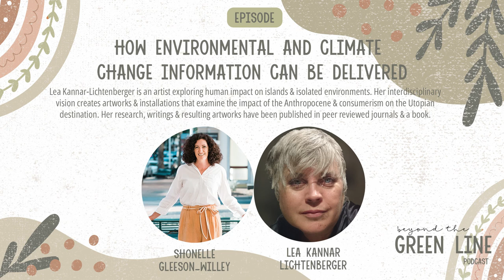Using Art As A way To Motivate Change – with Lea Kannar-Lichtenberger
Did you know that flying a helicopter over glaciers causes them to melt at a faster rate? Today on the podcast, Shonelle Gleeson-Willey talks with artist Lea Kannar-Lichtenberger, who shares her insight and expertise on climate change. We hear all about this accomplished artist’s methodology, and how she effectively shares information about the environment to motivate change.

 It’s vital to deliver educational material and information on climate change in a way that can best be absorbed by the audience, and Lea has been successful at dispersing and amplifying information in a way that promotes interest, inquiry, and ultimately action.

 As an environmental artist, Lea examines topics such as human consumerism and its effect on islands. She uses print, photography, video and sound installations to create meaningful conversation about environmental topics, exploring and expressing her impressions through her profoundly moving art.

 Lea Kannar-Lichtenberger studied at University of Sydney Australia, reviewing a Master of Contemporary Art as well as a Master of Fine Art. She’s an “artist at large,” embedding herself in various environmental frameworks instead of creating all of her art in a studio. Her work has been exhibited all over Australia, the U.S., and Taiwan. She also shares about getting to workshop with Al Gore in 2019.

 We’re privileged to hear the personal story behind some of her art on today’s episode. Her past works include observing and depicting humans’ behavior while they’re on holiday on various islands. She creates visceral memories with immersive installations, which is a very effective way to raise awareness about environmental issues and concerns in those observing her art.

 Lea’s heart and passion for environmental change is evident as she tells of her copious time sailing the oceans with environmental justice groups and seeing the effect of pollutants and chemical plastics in the waters. She paints a picture of nets, gloves and film canisters littering a beach near a penguin colony, and pulls us into her zeal for restoration as she describes the emotions that inspired her art during a visit to Antartica. With no single governing body limiting tourism to Antartica, and vessels carrying upwards of 500 tourists at a time now regularly venturing to the area, her urgent concern is contagious, relevant and inspiring.

 Lea’s amazing goal of creating art in order to spur discourse is beautifully described in her talk at the Royal Society of NSW, one of many lectures she’s been invited to give around the world. Be sure to follow her important work as she continues to spread the message of conservation.